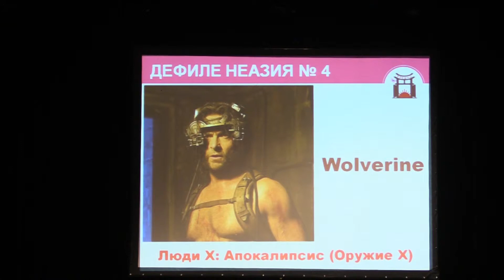Тогучи-май-2019 ДЕФИЛЕ НЕАЗИЯ№ 4 Люди X:Апокалипсис (Оружие X) - wolverine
Тогучи-май-2019  ДЕФИЛЕ НЕАЗИЯ№ 4 Люди X:Апокалипсис (Оружие X) - wolverine, Москва